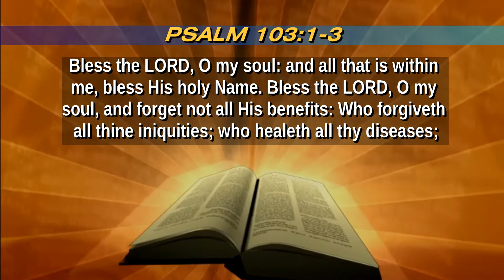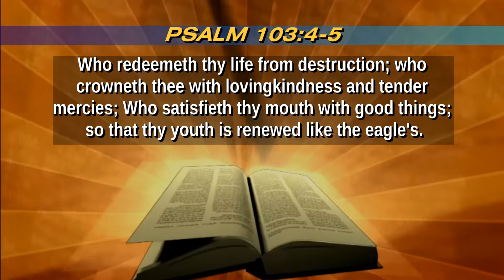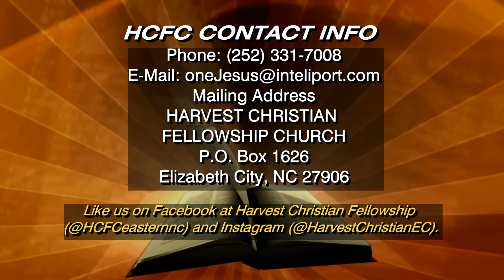The Benefits of Serving God (It Pays to Be Saved Series)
Good morning. Today's message continues our "It Pays to Be Saved" series with the message "The Benefits of Serving God"

Facebook: Harvest Christian Fellowship (@HCFCeasternnc)